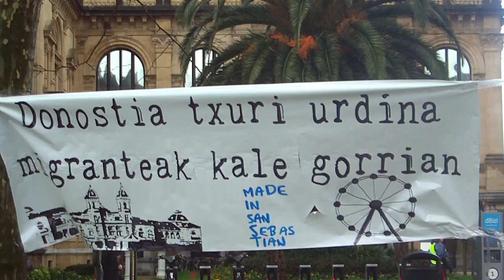Inor ez da ilegala manifa Donostia 2019-2-3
Manifa Donostian errefuxiatuen alde.